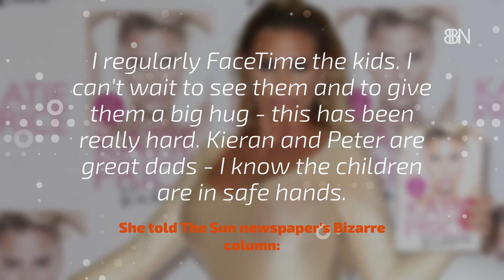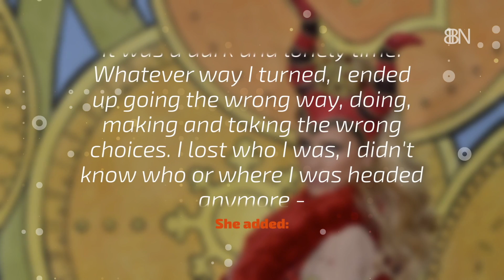Katie Price And The Good Dads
Her exes Peter Andre and Kieran Hayler.